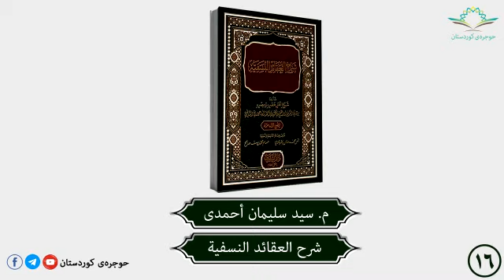شرح العقائد النسفية ١٦ م سید سلیمان أحمدى